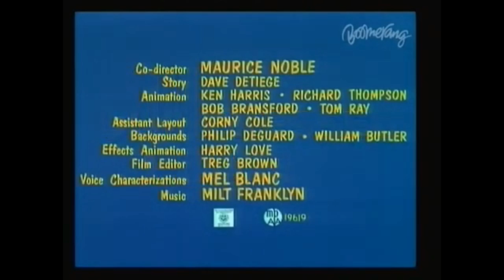Compressed Here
Compressed Hare -- is a 1961 Merrie Melodies cartoon directed by Chuck Jones The short was released on July 29 1961 and stars Bugs Bunny.